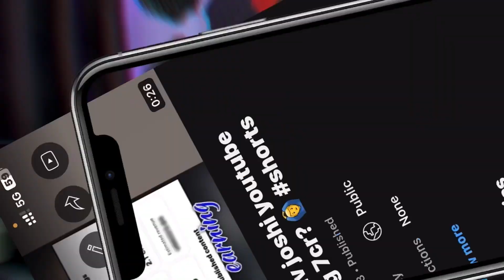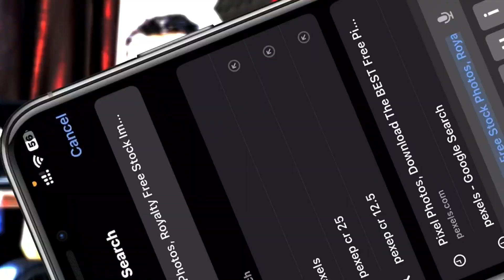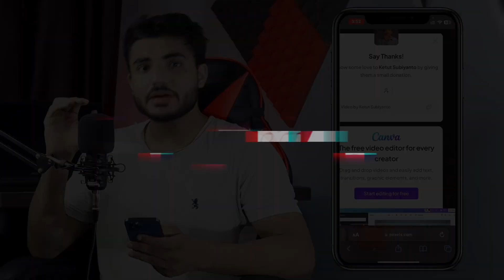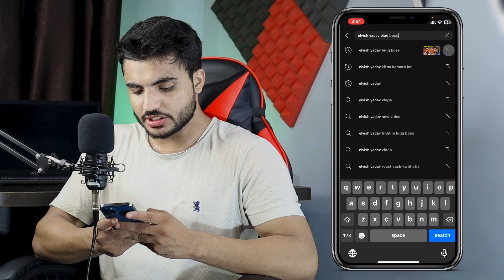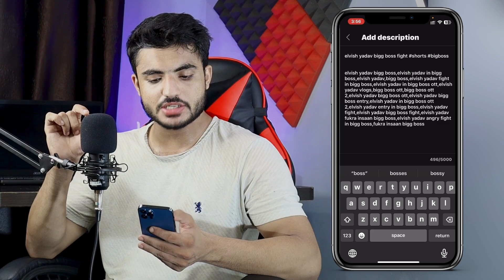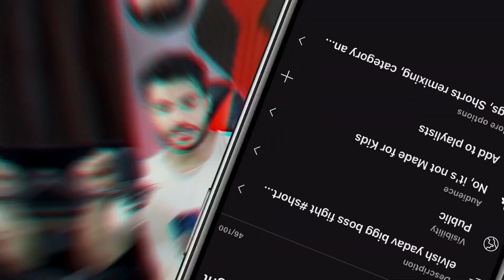ऐसे जाएगी short feed ! Shorts Viral kaise kare 2023 | views kaise badhaye | shorts viral trick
shorts viral kaise kre
shorts viral kaise karen
yt shorts viral kaise kare
shorts viral kaise kare 2022
pubg shorts viral kaise kare
short video shorts feed me bhejkar kaise viral kare
fact video viral kaise kre